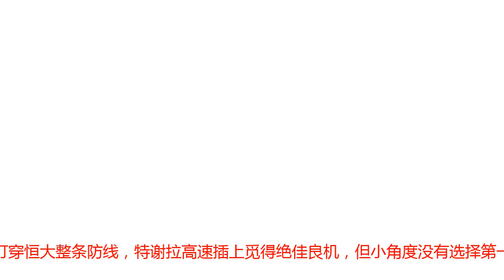中超-恒大客场3-2逆转苏宁 保利尼奥建功塔利斯卡两球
腾讯体育9月22日讯 在中超第23轮的对决中，江苏苏宁坐镇南京奥体中心迎战卫冕冠军广州恒大。开场仅20秒，埃德尔闪击得手，第7分钟，李昂为苏宁扩大领先优势，上半场苏宁2-0领先；下半场塔利斯卡助攻保利尼奥追回1球，随后塔利斯卡连入2球，恒大最终3-2完成逆转。中超-恒大客场3-2逆转苏宁 保利尼奥建功塔利斯卡两球其它几场比赛，上港3-1胜亚泰，奥斯卡0角度破门，蔡慧康吕文君破门，上港仍领先恒大4分中超-上港3-1亚泰稳居榜首 奥斯卡0度角破门武磊送助攻；国安2-3客场不敌贵州，耶拉维奇、斯蒂夫和范云龙分别破门，国安已经落后榜首7分中超-贵州3-2胜10人国安迎4轮首赢球 耶拉维奇斯蒂夫破门；鲁能客场4-1建业，塔神双响，蒿俊闵破门中超-鲁能客场4-1建业 蒿俊闵刘军帅塔尔德利破门。比赛焦点精彩回放开场仅20秒钟，吴曦长距离直塞球找到特谢拉，特谢拉拿球杀入禁区，虽然被阻挡，但随后将球分给高天意，插上的高天意射门被阻挡，皮球落到埃德尔的脚下，埃德尔点球点附近直接凌空抽射得手，苏宁闪击得手，1-0。埃德尔进球瞬间第7分钟，特谢拉前场拿球突破被梅方放倒在地，梅方吃到黄牌的同时还送给苏宁前场任意